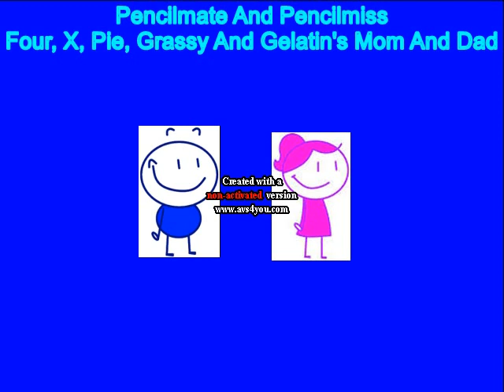Four Eats Turkey And Gets Grounded